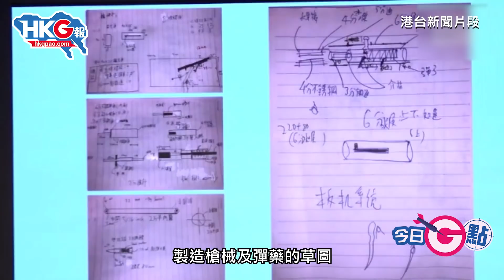【今日G點】警方拘捕兩名炸彈狂徒黑暴想死灰復燃？難囉！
今日G點係，兩名炸彈狂徒落網，一齊GG呢單案件。

自從國安法實施後，黃獨友土崩瓦解，有人縮沙，有人著草，有人被捕，黑暴案件大幅減少，香港逐漸恢復平靜。但仲有一班極端分子死心不息，想喺香港搞「孤狼式」恐襲。7.1回歸在即，警方再破獲爆炸品案，拉咗兩名年齡為29歲及32歲嘅狂徒，行動中檢獲大批爆炸品及危險品。想聽更多？即刻去片！

原圖、原片：星島日報圖片、網上影片、網上圖片、頭條日報圖片、香港警察Facebook圖片、港台新聞片段、香港警察Youtube片段、警隊宣傳片《守城》片段、無綫新聞片段